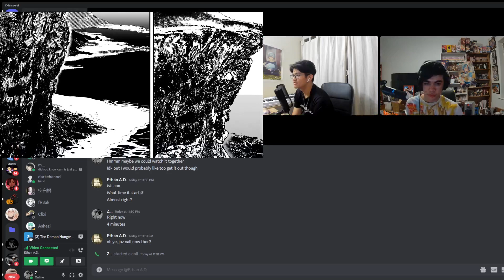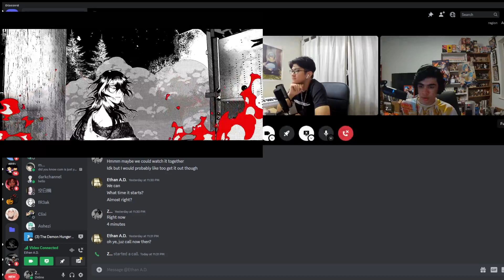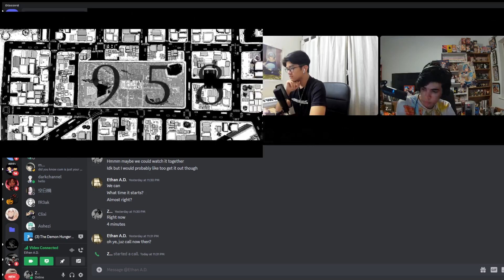Vox Akuma Movie The Demon Hungers Watchalong/Review Ft New Nijisanji Fan